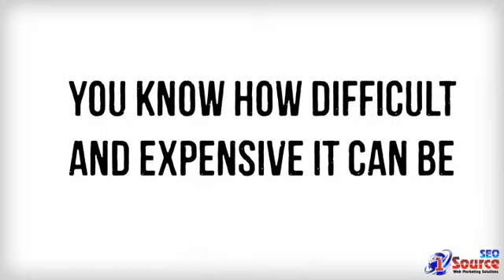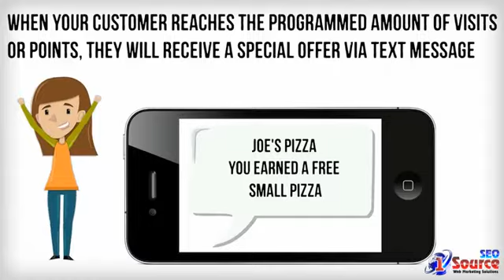Mobile Marketing Houston | Restaurant Marketing Houston | SMS Text Marketing Houston TX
Mobile Marketing Houston - Need Mobile Loyalty Marketing in Houston TX for your business? Searching for Restaurant Marketing in Houston? Check out our Mobile VIP Club Marketing solution that includes a turnkey program and no need for old school punch cards.

The solution is a SMS Text Marketing service that includes the technology and processes that will help build a list and help you retain existing customers by offering them incentives to remain loyal.

If you are searching for Houston Mobile Marketing, Mobile Marketing Houston or Restaurant Marketing Houston, you have come to the right place. We are Houston Mobile Marketing Experts with expertise in Mobile Website Design, SMS Text Marketing and Mobile Loyalty Marketing.

Most common searches for our services: Mobile Marketing Houston, Houston Mobile Marketing, Mobile Marketing Expert Houston, Mobile Marketing Company Houston, Best Mobile Marketing Company Houston, SMS Text Marketing Houston TX, Mobile Loyalty Marketing Houston TX, Customer Loyalty Programs Houston TX,